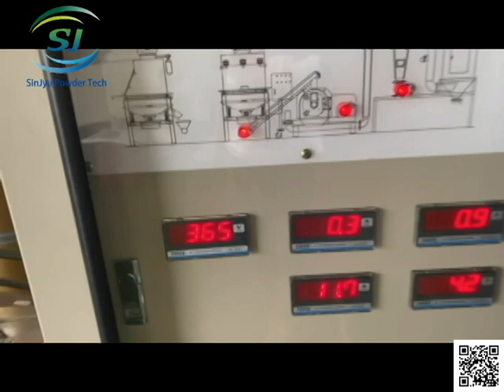UDM 4 SUGAR SIEVING & MILLING SYSTEM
Features
• Ultra-fine massive milling pulverization design, offering short processing time period.
• Easy to be operated and cleaned, durable components equipped and effortless replacement
• Food grade material SUS304 or pharma grade SUS316/316L availability
• Inner Chamber is mirrored polised finishing (GMP polishing)
Optional feature : RPM speed control

Principle
The grinding action within the pin mill is achieved by impaction the product particles with a series of hardened steel pins. The raw material is fed through the feeding hopper of the machine and then passed through rows of pins rotation at high speed between stationary pins. The final product would be discharged from discharge hopper; distribution size can be adjusted by changing screen mesh.
Application
Foodstuffs, Sugar, Rice, Salt, Beans, Seasonings, Cosmetics, Pharmaceutical,